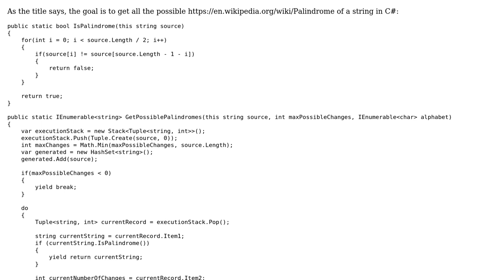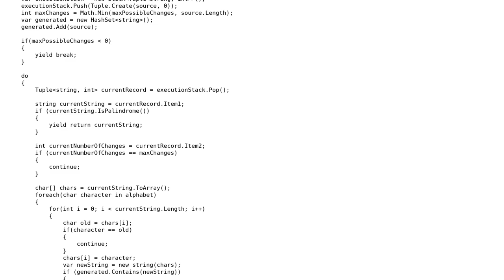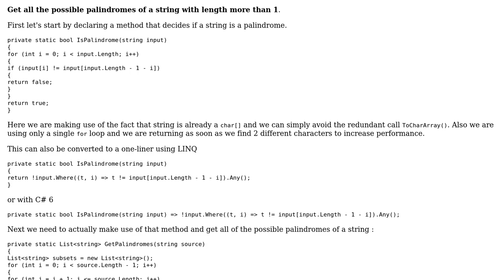Code Review: Get all possible palindromes in C#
With thanks & praise to God, and with thanks to the many people who have made this project possible! | Content (except music & images) licensed under CC BY-SA | Music | Images & others | With thanks to user Gentian Kasa user Denis and the Stack Exchange Network Trademarks are property of their respective owners. You are responsible for your own actions.